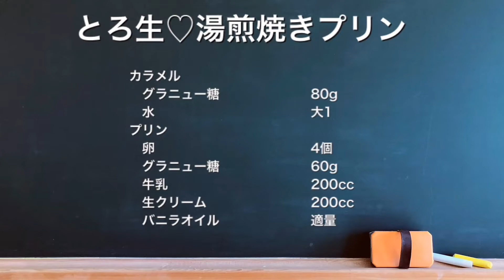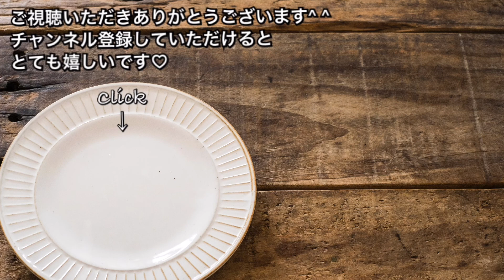とろ生♡湯煎焼きプリン【さくっと簡単スイーツ ♯586】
さくっと簡単スイーツ
とろ生♡湯煎焼きプリン

☆材料
カラメル
　グラニュー糖　80g
　水　　　　　　大1
プリン
　牛乳　　　　　200cc
　卵　　　　　　4個
　バニラオイル　数滴

とろける生プリン〜♡
ひと口食べるだけで幸せな気分になれます♡